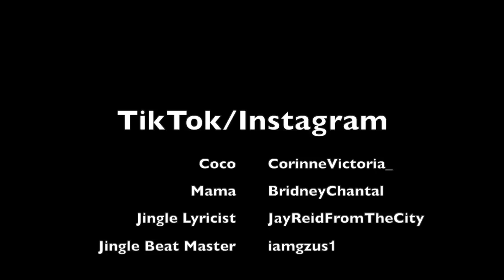Coco Just Being Coco: Season 2 Episode 52 Story Time!!!